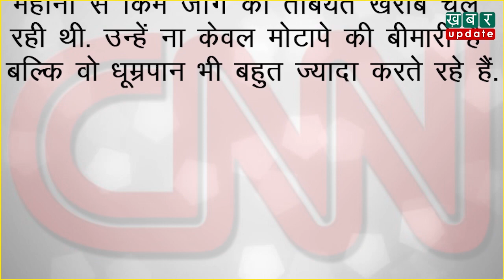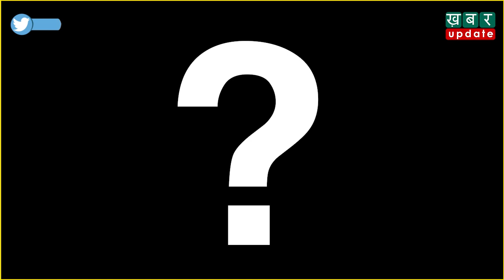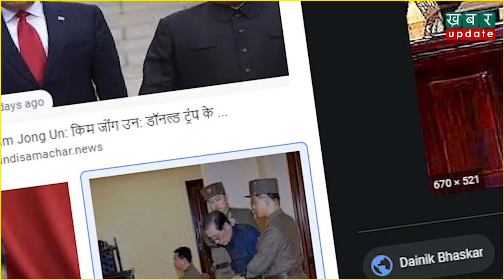KIM JONG UN से जुड़ी ये 4 NEWS REPORTS नहीं देखी तो क्या देखा? | Khabar Update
KIM JONG UN से जुड़ी ये 4 NEWS REPORTS नहीं देखी तो क्या देखा?